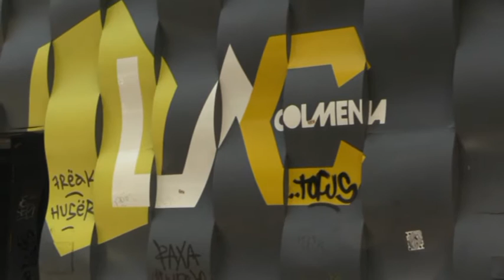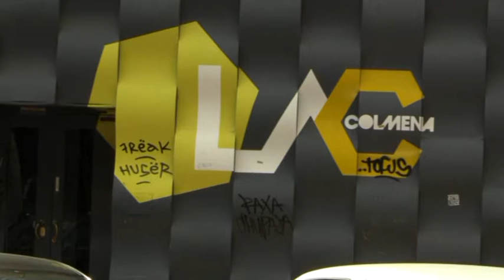Los vecinos de Bernardas denuncian un aluvión de actos vandálicos desde que abrió La Colmena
A los vecinos de la calle Morco, en Bernardas, se les está acabando la paciencia con los actos vandálicos que registran sus portales cada semana desde que empezó a funcionar en la zona el establecimiento La Colmena.